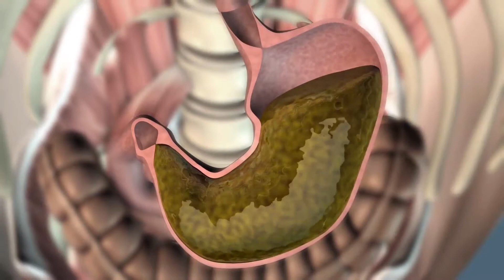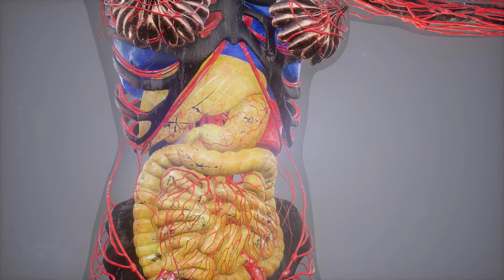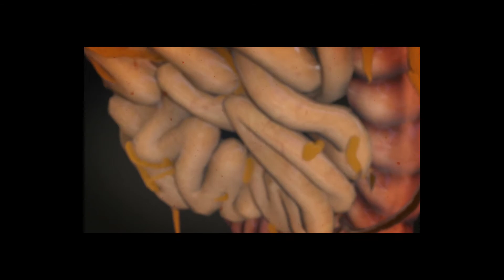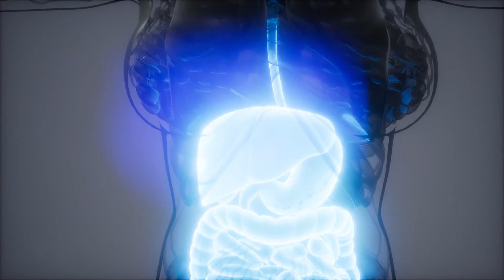Cos'è un'ulcera intestinale?